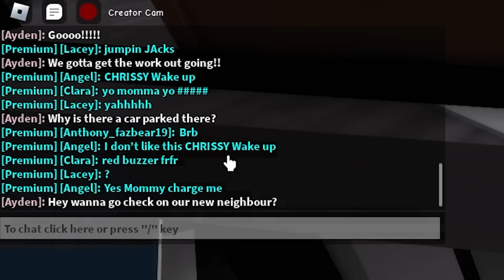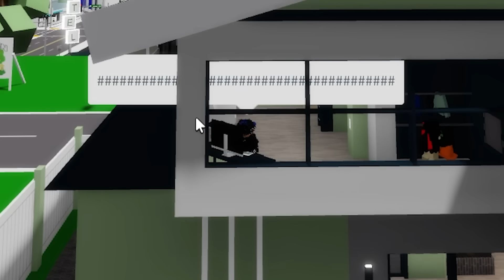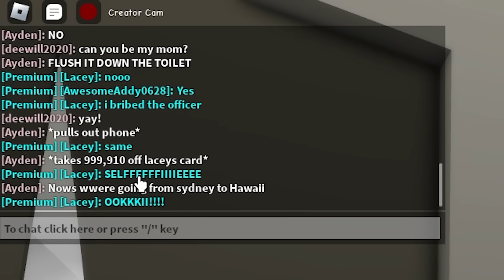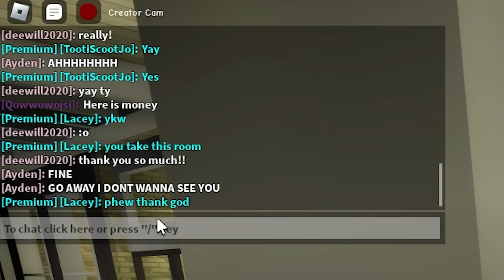I Caught CREEPY ODERS As A MINI CAR... (Brookhaven RP)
Hey what's up guys welcome back to another video and in today's video, I Caught CREEPY ODERS As A MINI CAR...